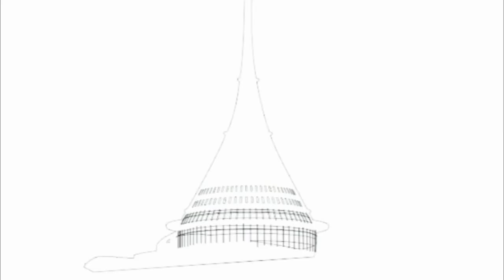VW in Liberec city / Ještěd (Czech Republic)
Key visual for VW company. Bigboard and CLV.
Photo shooting, retouching, photo manipulation, postproduction and lots of fun.